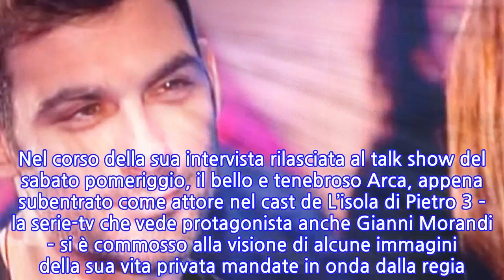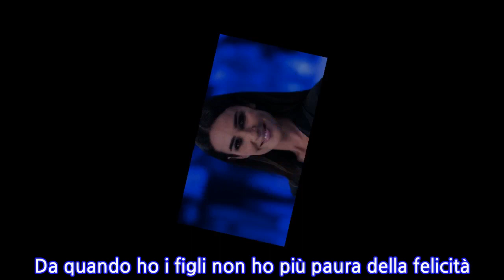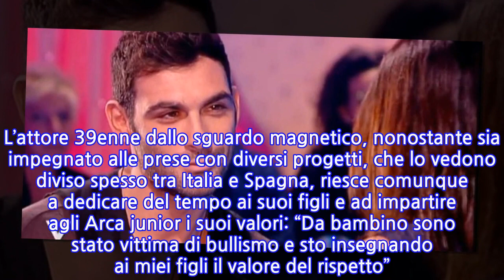“Un pugno nello stomaco”. Gelato lo studio di Verissimo, Francesco Arca scoppia a...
Nel pomeriggio di questo sabato, 26 ottobre, è stata trasmessa la nuova puntata di Verissimo, il talk-show condotto da Silvia Toffanin. l nuovo appuntamento tv ha visto presentarsi tra gli ospiti in studio l’attore Francesco Arca, divenuto noto agli occhi del grande pubblico di Canale 5 grazie al ruolo di tronista coperto a Uomini e donne. Nel corso della sua intervista rilasciata al talk show del sabato pomeriggio, il bello e tenebroso Arca, appena subentrato come attore nel cast de L’isola di Pietro 3 – la serie-tv che vede protagonista anche Gianni Morandi – si è commosso alla visione di alcune immagini della sua vita privata mandate in onda dalla regia. E, durante il suo ultimo intervento televisivo, l’ex tronista ha rilasciato delle importanti dichiarazioni sul rapporto maturato nel tempo con i suoi due figli, avuti dalla compagna Irene Capuano. Continua dopo la foto “Un tempo avevo paura della felicità -dichiara il sex symbol di Uomini e donne, Francesco, parlando alla conduttrice Toffanin di sé e dei suoi figli, Maria Sole e Brando-. Mi sembrava una cosa molto passeggera. Da quando ho i figli non ho più paura della felicità. Questo perché con i figli nasce in te un senso di responsabilità troppo forte che ti spinge a non avere più paura. Agisci in maniera diversa. È proprio vero che quando nasce un figlio tu rinasci”. Continua dopo la foto L’interprete e new-entry in L’isola di Pietro 3, che andrà in onda ogni venerdì su Canale 5, è tornato a formare una coppia con la Capuano, dopo aver chiuso una turbolenta relazione avuta con Laura Chiatti, attualmente innamorata di Marco Bocci. L’attore 39enne dallo sguardo magnetico, nonostante sia impegnato alle prese con diversi progetti, che lo vedono diviso spesso tra Italia e Spagna, riesce comunque a dedicare del tempo ai suoi figli e ad impartire agli Arca junior i suoi valori: “Da bambino sono stato vittima di bullismo e sto insegnando ai miei figli il valore del rispetto”. Continua dopo la foto   Francesco Arca Esordisce in televisione come concorrente del reality show di Canale 5 Volere o volare, condotto da Maria De Filippi nel 2004. Nella stessa stagione televisiva prenderà parte al programma pomeridiano sempre della De Filippi Uomini e donne in veste di tronista. Ha posato nudo per un calendario e nel 2006 sarà un concorrente de La fattoria. La sua ambizione è quella di fare l’attor Ti potrebbe interessare: